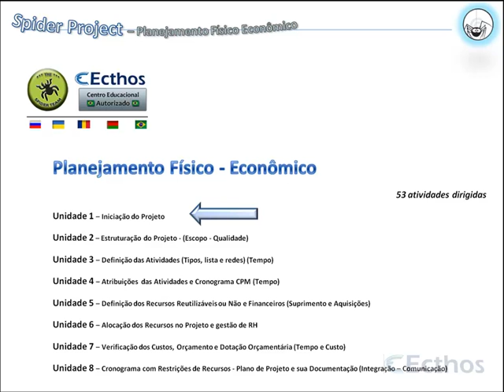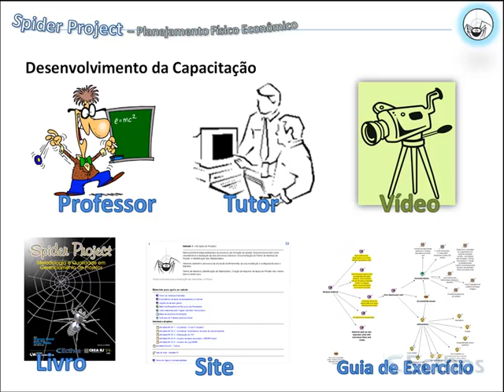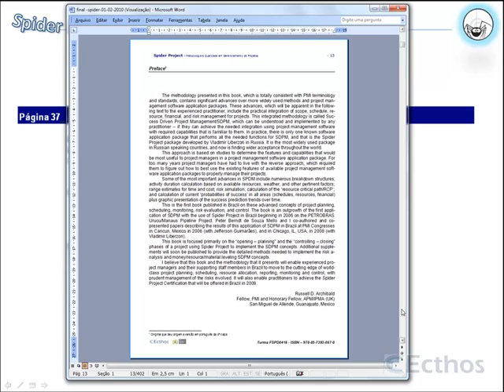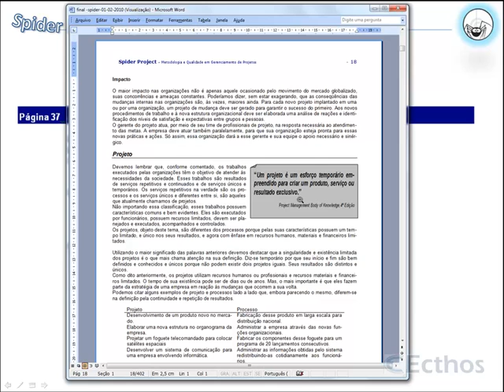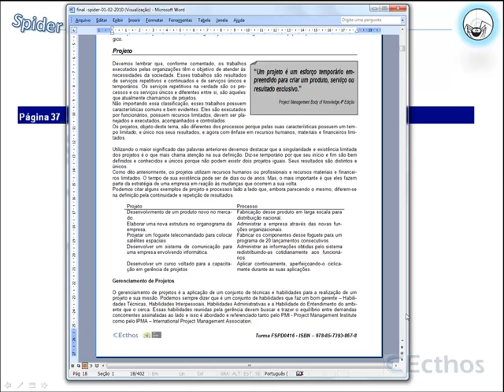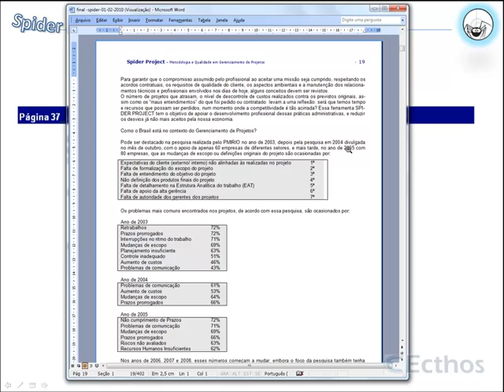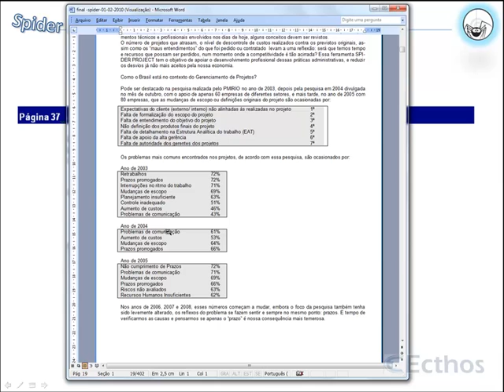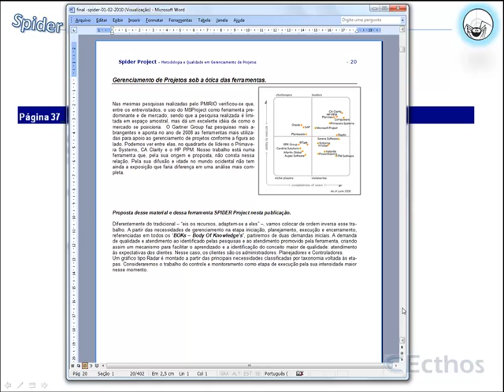Spider SpP - Curso Original - 2013 Aula 01-00